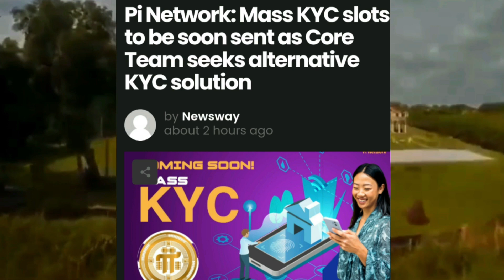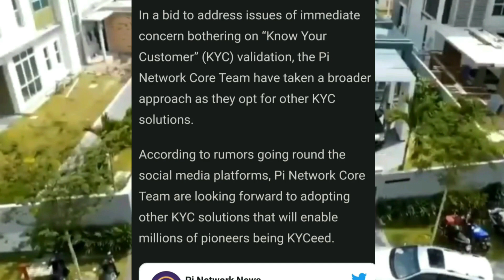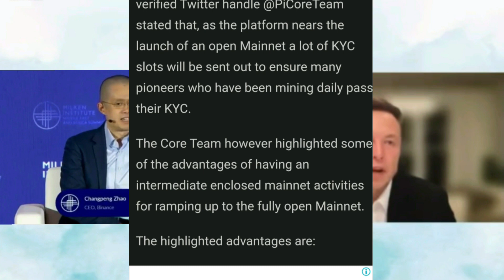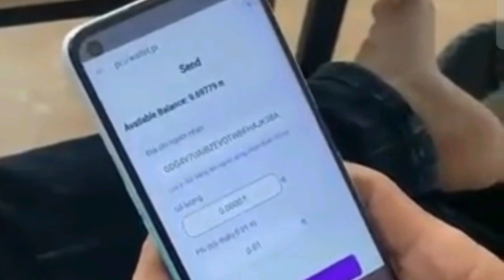Pi Network KYC Alternative Solution Pi Launch Update#Pi Coin 1= $ 314,159 USS